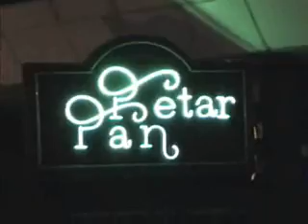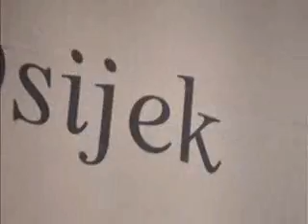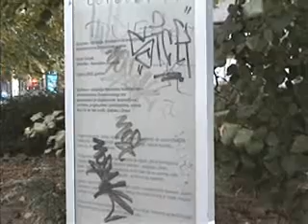OSIJEK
Part 1
2006, Gesamtlänge 40 Minuten